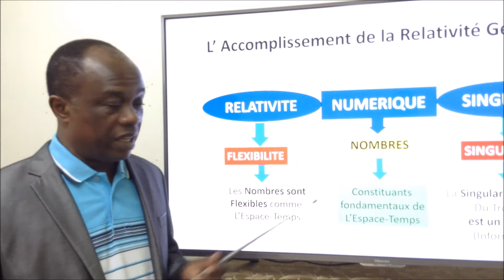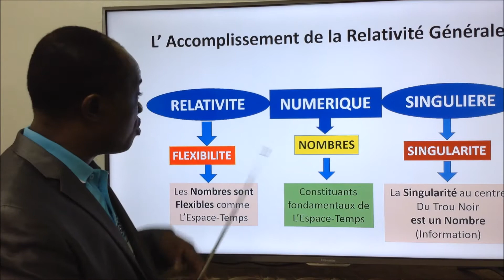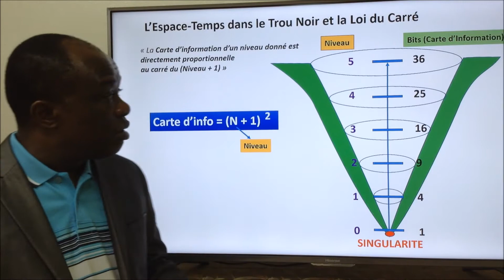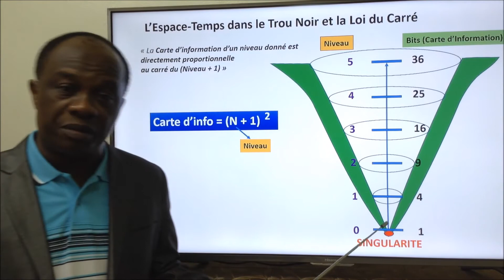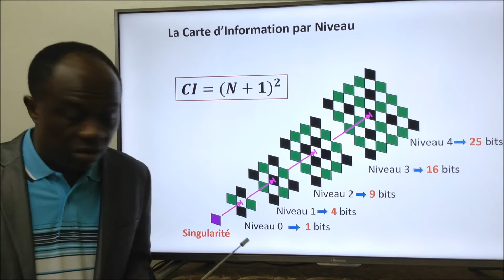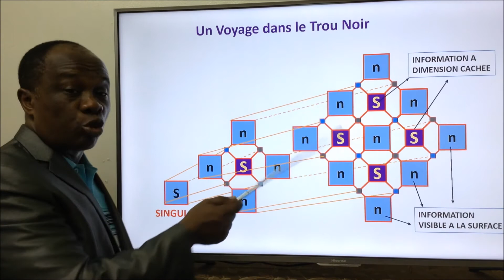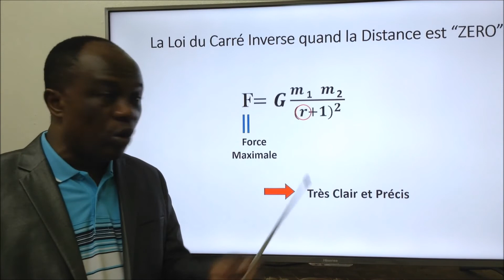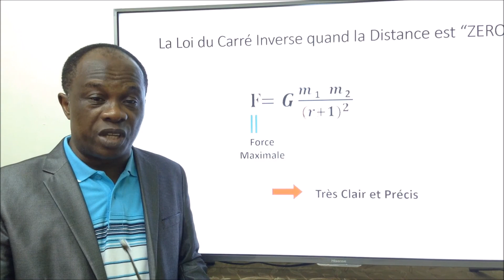La Gravitation Quantique et la Théorie Unifiée 2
Un Virus au  coeur de la Physique Moderne. Une mauvaise interprétation de la LOI du CARRÉ est à la base de  la division entre la Générale Relativité et la Mécanique Quantique.